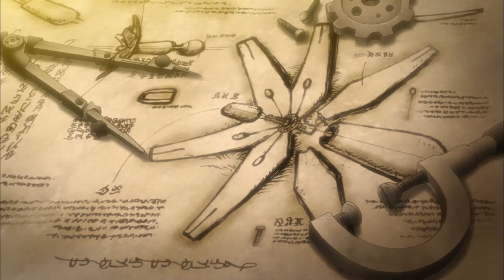[공식] 도전! 「볼케니온: 기계왕국의 비밀」 퀴즈 1탄!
극장판 포켓몬 더 무비 XY&Z 『볼케니온과 기계왕국의 비밀』
2016년 12월 22일 대개봉!